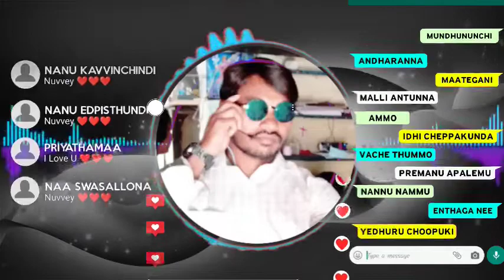Kuvi christian DJ songs 2022|kuvi jesus DJ songs 2022|koraputia kuvi christian dj songs/kuvisongs